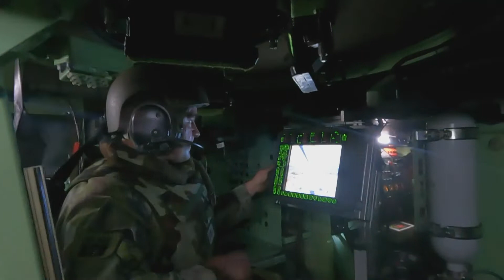14.10.22 A morning with the Defence Forces, Glen of Imaal, Wicklow 🇮🇪📺🌅 / Irish Defence Forces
14.10.22 A morning with the Defence Forces, Glen of Imaal, Wicklow 🇮🇪📺🌅   / Irish Defence Forces